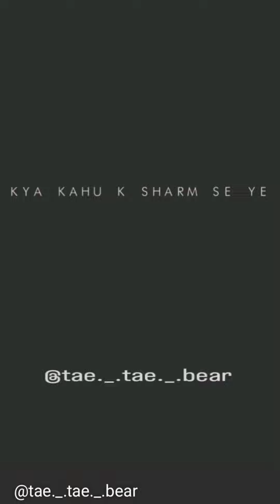BTS TIK TOK/INSTA REELS VIDEOS 🔥 HINDI & ENGLISH MIX 2022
.When ur bestfriend visits you at midnight after breaking friendship•taehyungff

BTS YouTube videos
BTS Tik Tok
BTS Hot Tik Tok
BTS Instagram reels
BTS video
BTS new Instagram reels
BTS jungkook
kimtaehyung YouTube videos
jungkook virel video
namnoon Tik Tok
Jin Tik Tok
Suga BTS viral Tik Tok

Diselamers-

as criticism, comnent, news reporting, scholarship, and
or personal use tips the balance in favour offuir use